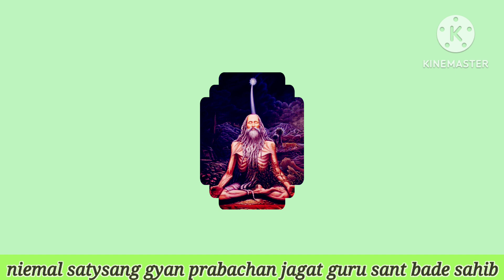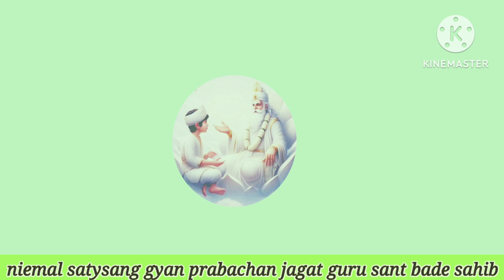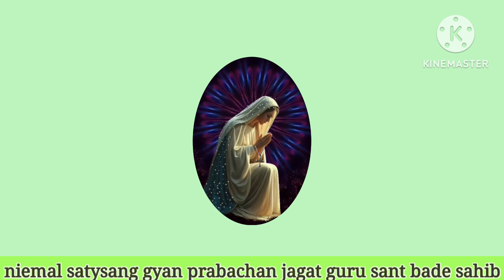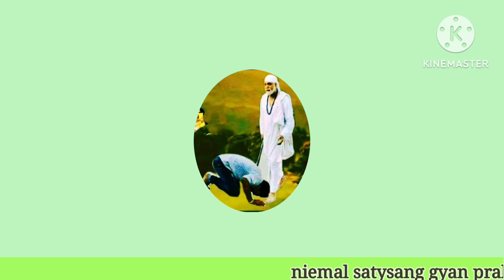मन को कमजोर मत बनाओ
मन को कमजोर मत बनाओ satysang jagatguru youtobe @santbadesahib
hindi bhajans
motivational video hindi
guru chela prashan
Santbadesahib
bhakti songs in hindi
जगत गुरु बड़े साहिब
satsang
sant rampal ji
निर्मल सत्संग ज्ञान प्रवचन
ram bhajan
ram katha live
Nirmal maharaj ke pravachan